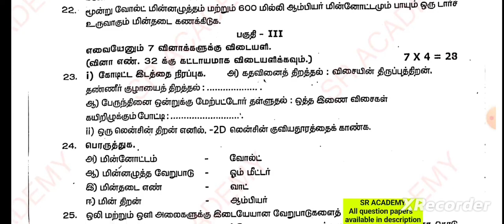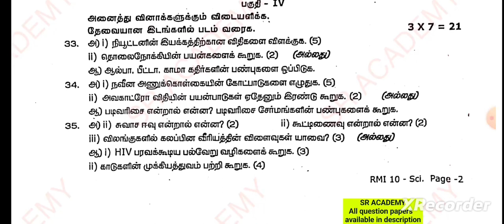10th science 1st revision test original question paper 2023 tvmalai dt Tamil medium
10th science 1st revision test original question paper 2023 tvmalai dt Tamil medium
*Revision test previous year original question papers*

*Kindly share*